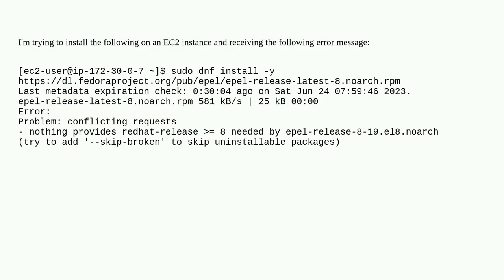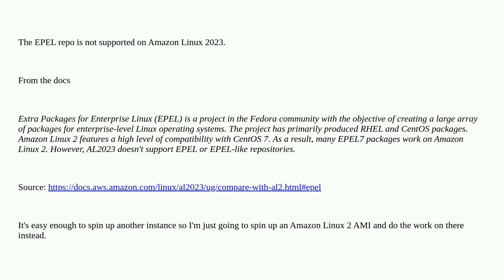AWS 2023 AMI Linux installation of epel-release-latest-8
A special thanks goes out to the community

  amazon-web-services amazon-ec2